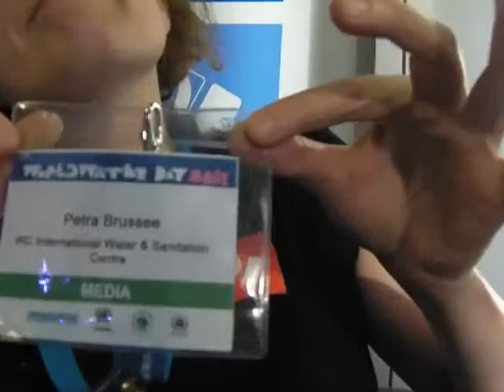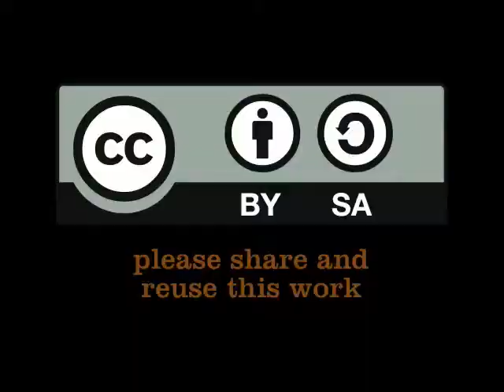Petra Brussee on the IRC Southern Youth Programme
Mark Charmer quizzes Petra Brussee about IRC's work to interconnect young professionals involved in water and sanitation, between developing countries. Cape Town WaterCube. Sunday 20 March 2011. (Mar 20, 2011)